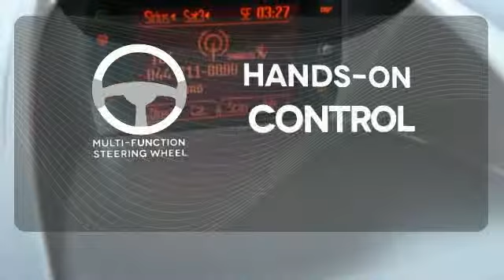2012 Ford Fiesta Minneapolis MN St-Paul, MN 73768P - SOLD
Year: 2012
Make: Ford
Model: Fiesta
Trim: 4dr Sdn SEL
Engine: 1.6 L 4 Cyl. Cyl.
Transmission: Automatic
Color: Violet Grey Metallic
Interior: Charcoal Black
Mileage: 63211
Stock #: 73768P
VIN: 3FADP4CJ8CM212208
At Rydell Auto Outlet and Garage we offer credit solutions for everyone! Our staff is trained to help you in every step of the buying process. No Back and forth-your salesperson helps you pick out a car, provide you purchase numbers and trade values and gets you the best financing available. You deal with just one person. stop in and experience a unique customer driven buying experience. We are betting you will buy and as important -tell your friends!

Address:
2375 County Road 10